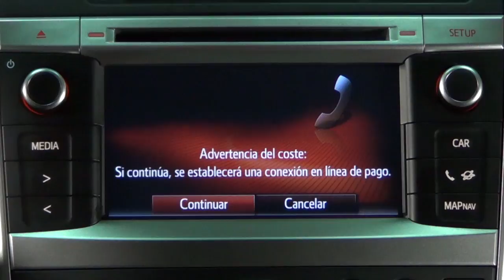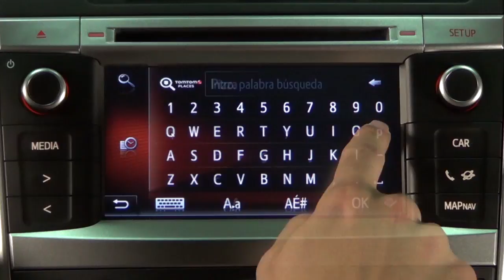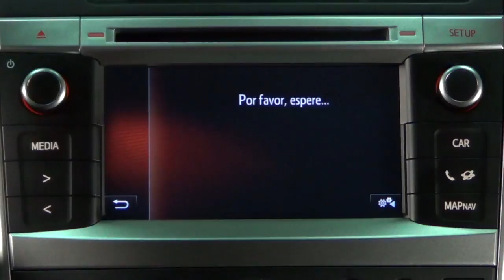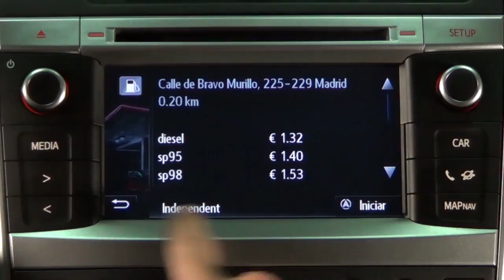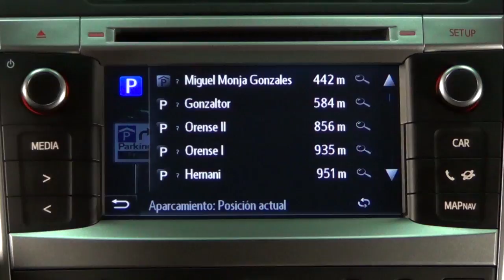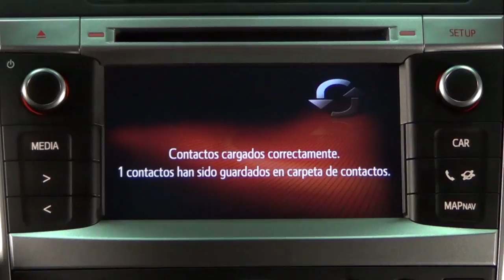Toyota Verso. Modelo 2014. Aplicaciones móviles y acceso a internet. Toyota Touch & Go 2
El nuevo sistema multimedia Toyota Touch & Go 2 permite el acceso mediante la conexión de un teléfono —con perfil Bluetooth DUN— a Internet para realizar búsquedas (empleando los buscadores Google, TomTom Place o Here), ver imágenes (utilizando Panoramio o Street View) así como la utilización de diversas aplicaciones —cuyo coste es variable—. Más información